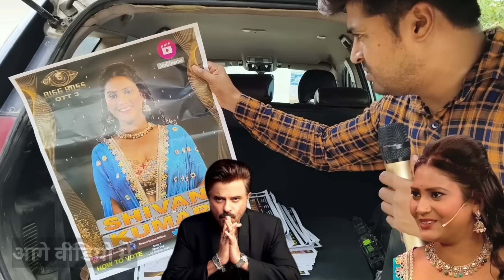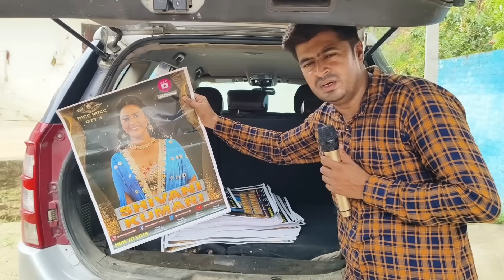शिवानी की मां ने शादी को लेकर Shivani Kumari का किया खुलासा | Shivani Kumari Big Boss OTT 3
shivani kumari

Shivani Kumari Ka Ghar

Shivani Kumari Ka New Video

Shivani Kumari Big Boss OTT 3

Big Boss OTT 3

Shivani Kumari Ka Interview

Shivani Kumari Wedding

Shivani Kumari Ki shadi